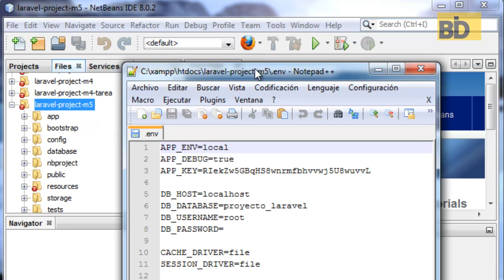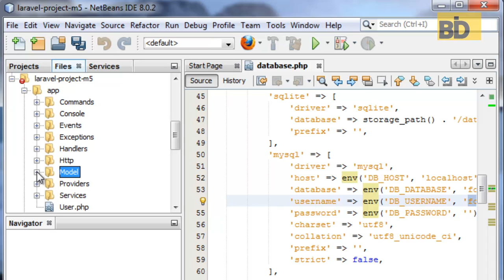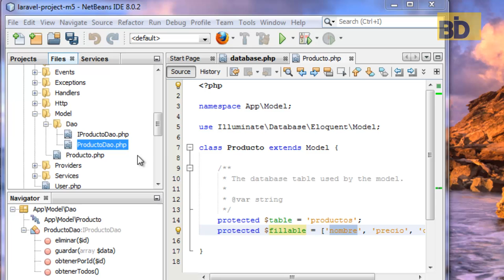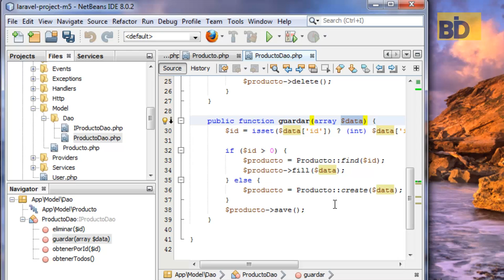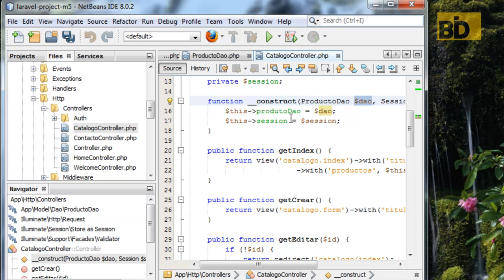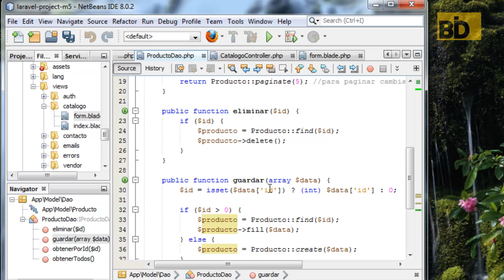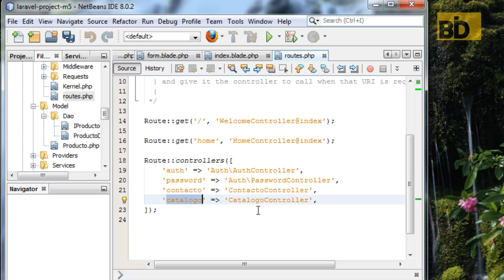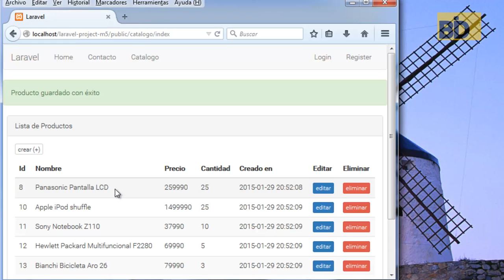Curso Laravel 5: Base de Datos con Eloquent